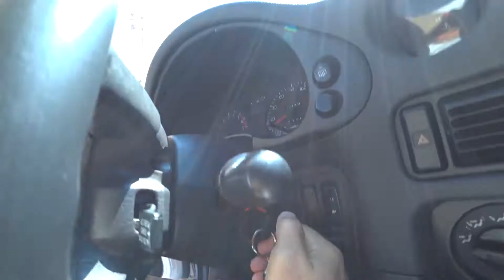Спорткар Mitsubishi 3000GT готов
Mitsubishi 3000GT в контейнере